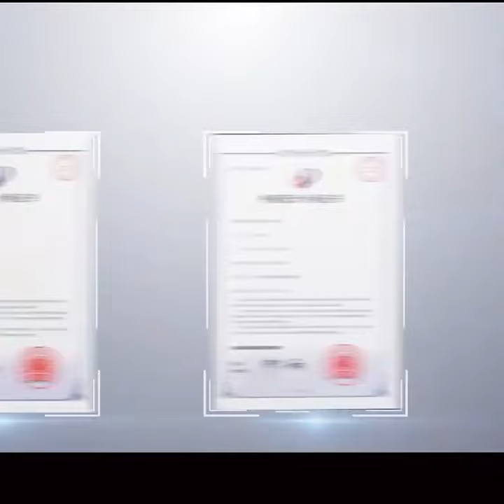Yinzam Bag Company Profile#bag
Cheaper,useful,fashion,good quality